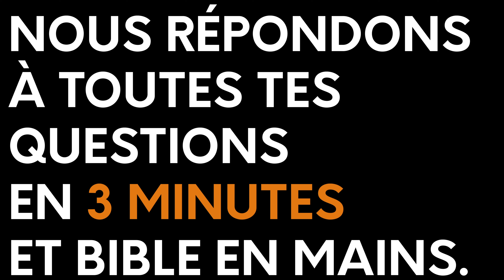Fin de saison - 3 MINUTES, 1 QUESTION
Nous répondons à toutes vos questions en nous basant sur la Bible.

N'hésitez pas à poser vos autres questions en commentaires